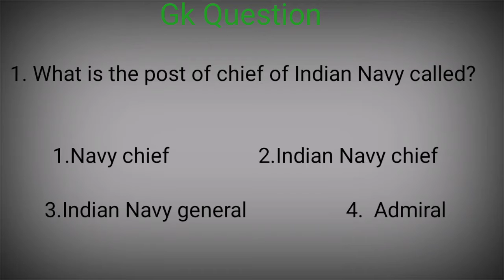SSC GD KA VERY IMPORTANT GK#SSC GD PREPARATION#ALL GK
H.R (G.K)
GK PREPARATION FOR SSC GD
ALL GK

MUSIC CREDIT--